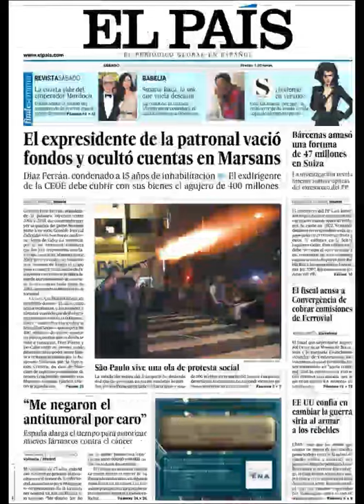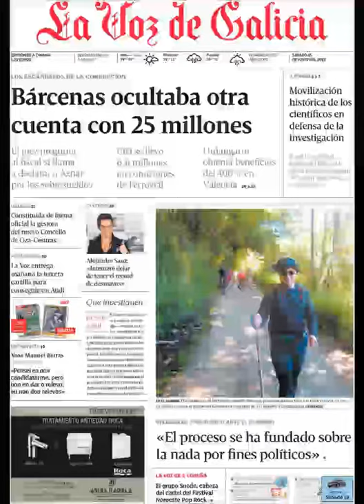Noticias 15 Junio 2013 Principales Portadas Noticias de los Diarios Periódicos Españoles Spain News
Principales Titulares de Noticias en Portadas Diarios Periódicos Españoles del Sabado 15 Junio de 2013 ya llega el verano 2013